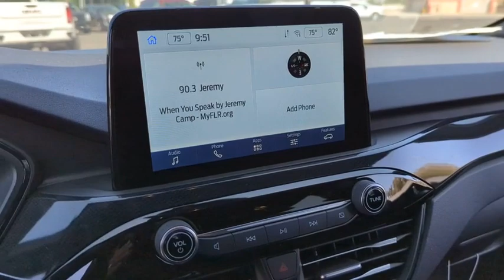2023 Ford Escape Peoria AZ PUA07514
2023 Ford Escape  - Stock#: PUA07514 - VIN#: 1FMCU0MN1PUA07514

9130 W. Bell Rd